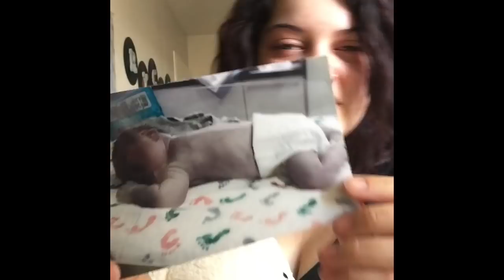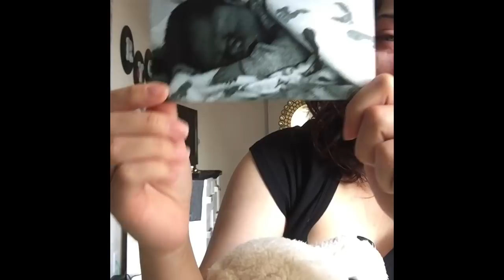My Stillbirth Story (My Baby Died at 41 weeks)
This is my Stillbirth Story

I went into labor naturally at exactly 41 weeks. When I arrived to the hospital the nurse was unable to find my baby’s heart beat. My son Travis Ryche Song was born on 11/23/18 at 10:11 pm weighing 8.7 ounces, and 22 inches long.

Edit: In the video I talk about how I went to the ER when I thought I was leaking amniotic fluid. I said that I went two weeks before my delivery but it was actually one week before on my son’s due date. I had high blood pressure but they said my fluid was fine and when my blood pressure went down I was sent home.

“Winter Bear”
Coby Grant